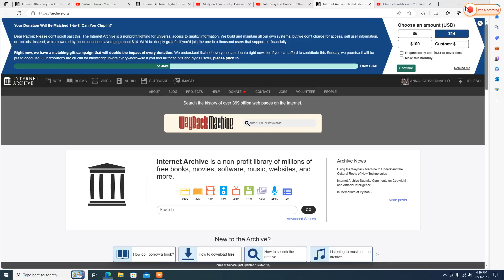Molly and Friends Tap Dancing to "There's A Song in the Air"